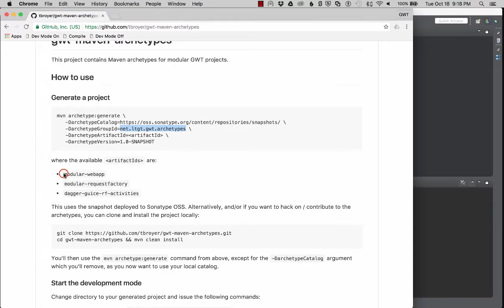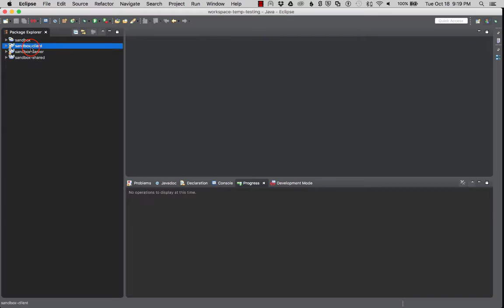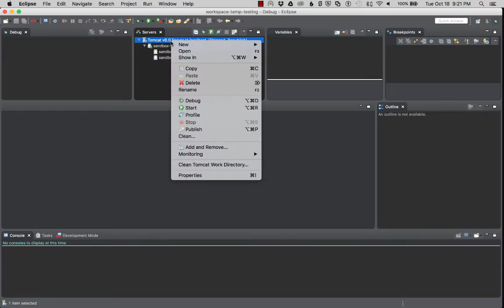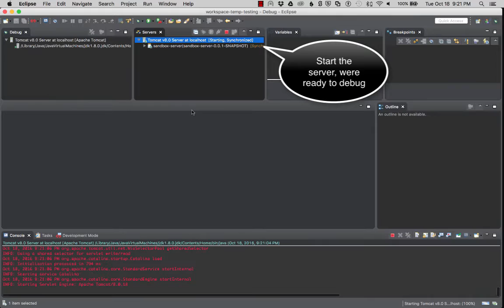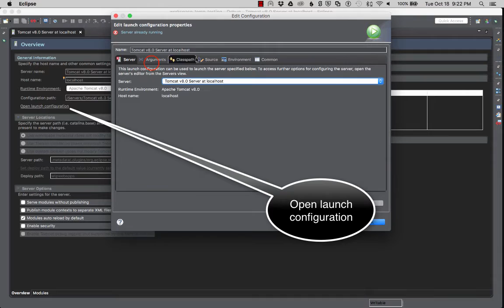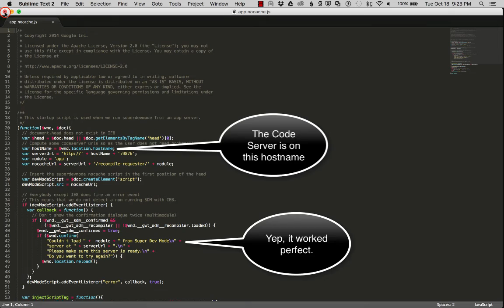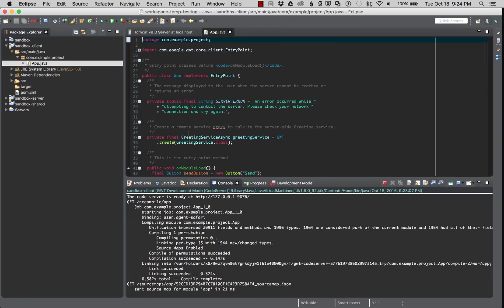GWT Eclipse Plugin V3 - GWT Development Mode with Tomcat - Manually Configure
This video covers running GWT Development Mode with a Tomcat Server. The project was created from an archetype